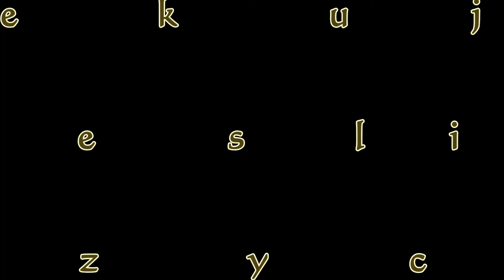PIERWSZY ROK ŻYCIA VICTORIA